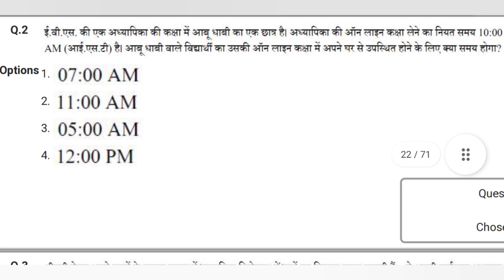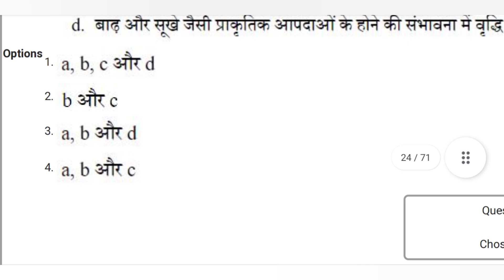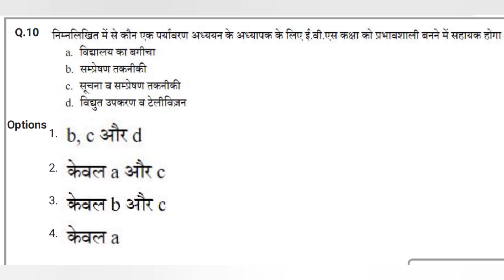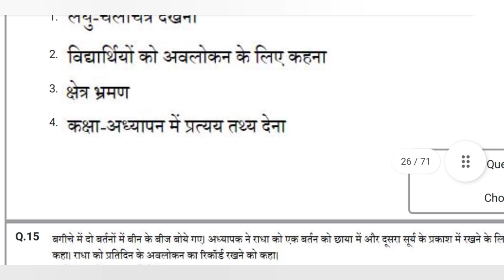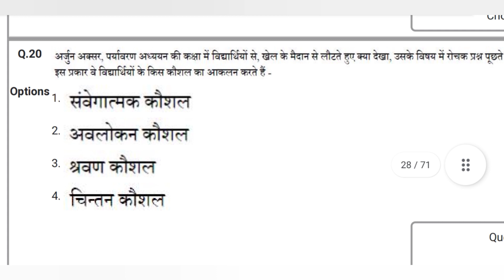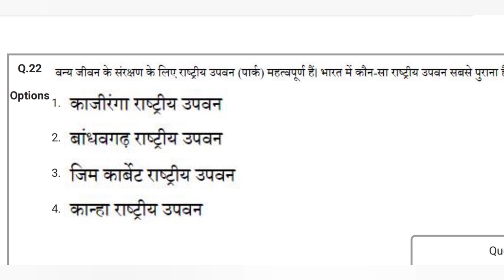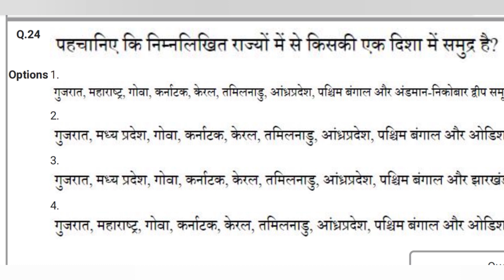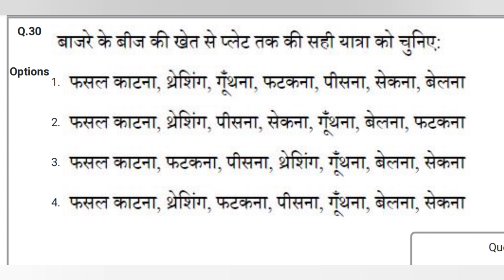ctet evs 30 december answer key | ctet 30 dec evs answer key